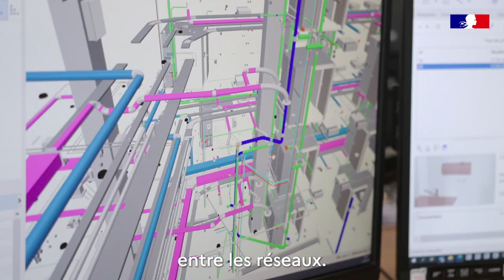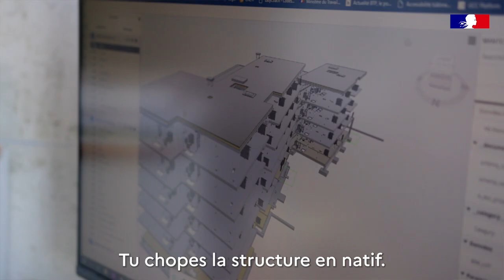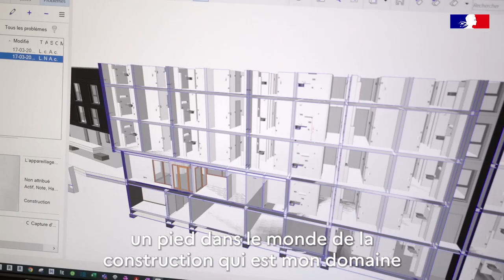Référent BIM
Zoom sur le métier de Référent BIM.

SES MISSIONS
- Interagir avec de nombreux acteurs, le BIM (building information modeling) étant une méthode de travail basée sur la collaboration autour d’une maquette numérique ;
- Répondre aux nouveaux enjeux de la filière en lien avec sa transition numérique ;
- Mettre en place les processus BIM au sein de son entreprise
- Concevoir ou modifier tout ou partie d’une des maquettes du projet ;
- Accompagner les acteurs du projet afin d’utiliser efficacement le BIM ;
- Garantir le respect des processus BIM ;
- Assurer la veille technologique et réglementaire.

SES SPECIALITES
- BIM modeleur ;
- BIM coordinateur ;
- Chef de projet BIM.